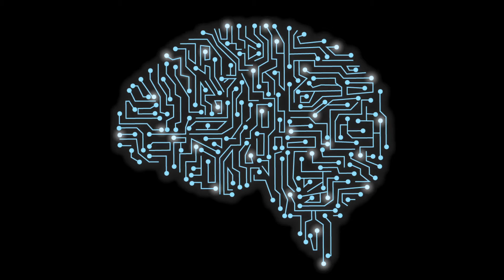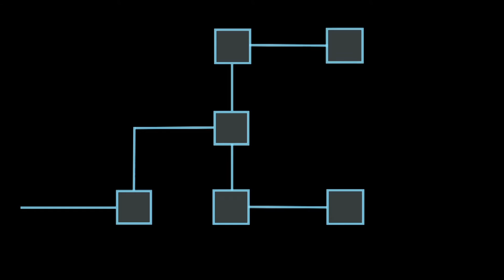Your Brain the Supercomputer?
The human brain is made up of over 100 billion neurons, forming trillions upon trillions of connections. Is it just like a very powerful computer? Is the mind just a big collection of biological circuits, programs and algorithms?

Dr. Mark Humphries and Dr. Emma Gowen of the University of Manchester discuss the exciting field of computational neuroscience in the latest episode of the Life Science Broadcast.

Filmed and produced by Edward Bains, The University of Manchester.

Brain vector designed by Freepik.